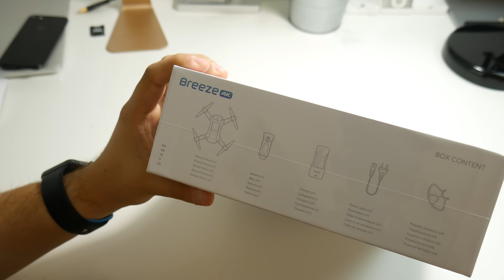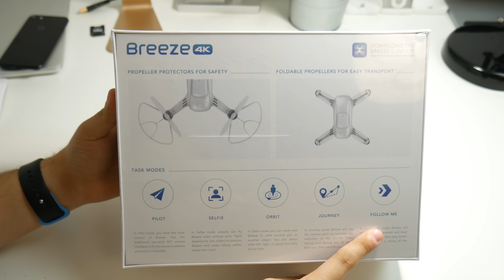Unboxing: Yuneec Breeze Selfiedrohne [4K]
Hi Leute :)

In diesem Video packe ich die Yuneec Breeze aus, die ich mir auf der IFA schon anschauen konnte.

Kaufen:
- FPV Headset + Controller

Dieses Video wurde von Yuneec unterstützt!

Xbox Live: Benny04101995
PSN: PlayBenny3

Benjamin Scholtysik
Postfach 801644
81673 München